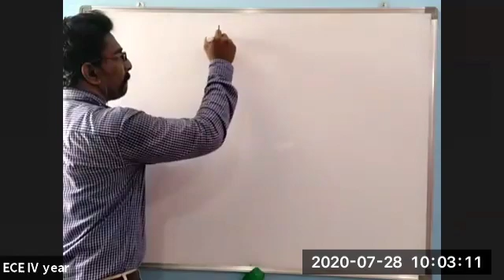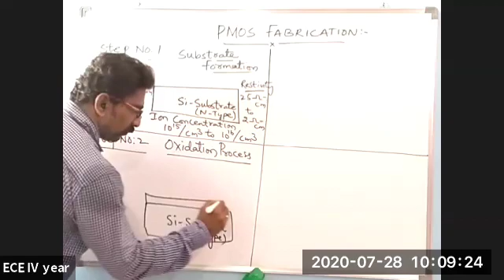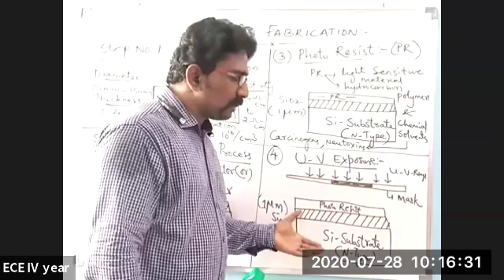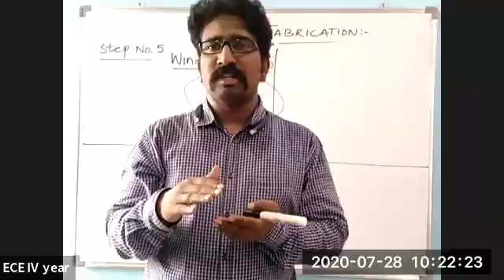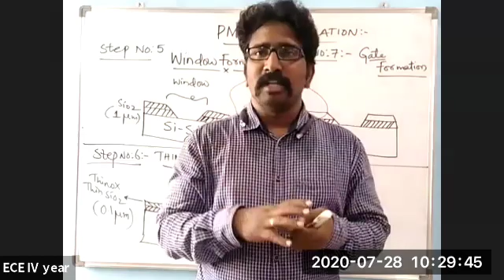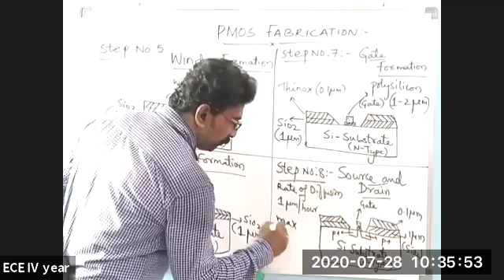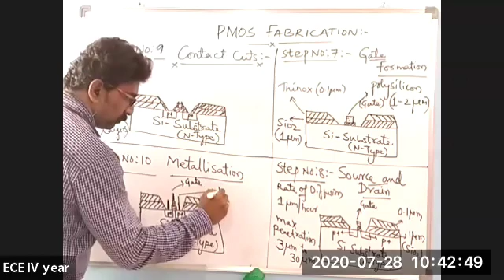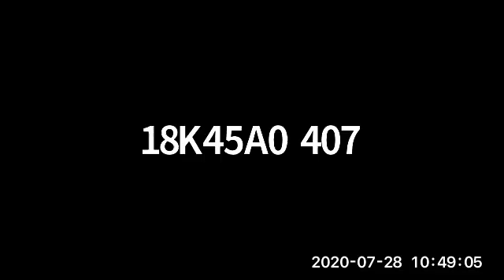PMOS Fabrication| CMOS Technology| VLSI Design| ECE| B.Tech| B.E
Pmos fabrication